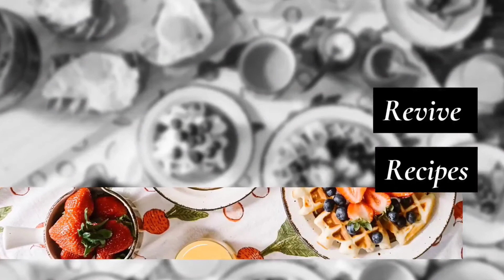Cream Puffs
Ingredients
1/2 C. Milk
1/2 C. Water
1/2 C. Butter
1 tsp sugar
1/4 tsp salt
1 Cup flour
4 eggs
Directions
In a medium pot add milk, water, butter, sugar and salt and cook over medium heat until butter is melted and liquid begins to bubble.
Remove from heat and stir in flour all at once.
Stir vigorously and mix thoroughly.  place back on burner over medium low heat and cook the flour mixture while stirring just until the mixture begins to form a ball.
Remove from heat and stir in eggs one at a time, mixing thoroughly after each egg.
place in pastry bag and squeeze enough out onto a pan lined with parchment paper, spacing 1- 11/2" apart.
Pat down any peaks with a damp finger.
Bake at 400 degrees for 10 minutes. Turn down oven to 375 and continue to bake another 15-20 minutes or until Golden and puffed up.
Allow to cool, slice open about 1/4 of the way from the top and fill with whipped cream and dust with powdered sugar.